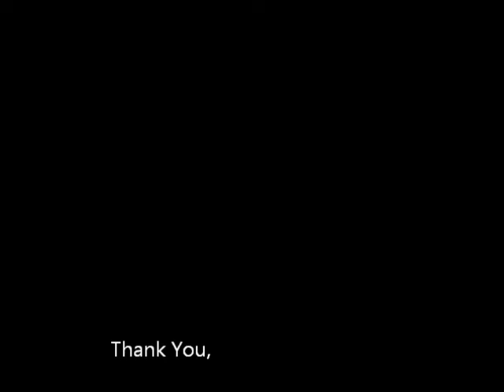M. Shabaz Khan's Short Game video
Junior golfer Mohammad Shabaz Khan's various around the green short game shots